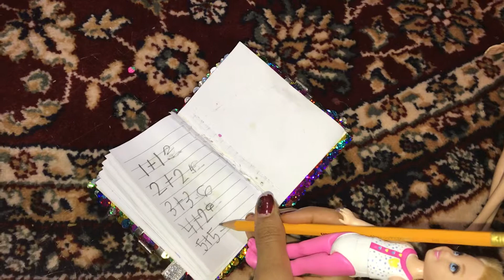Chelsea do her homework